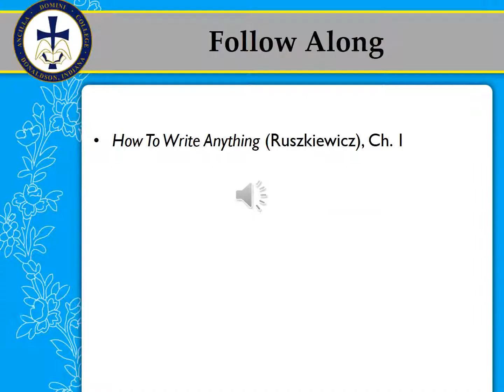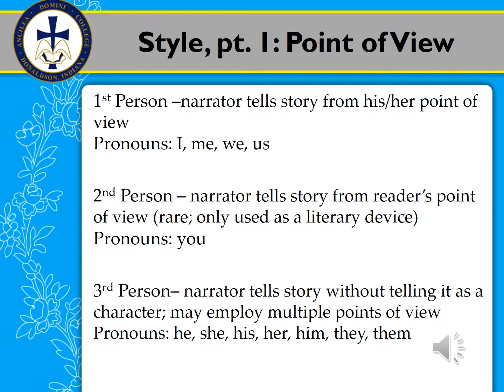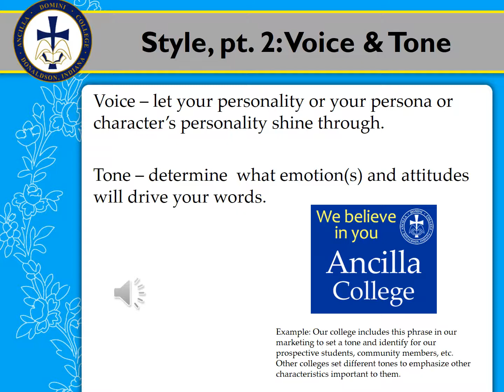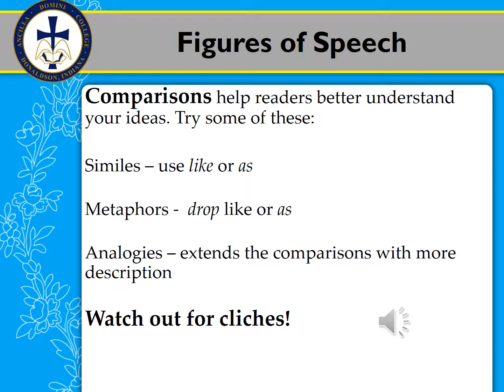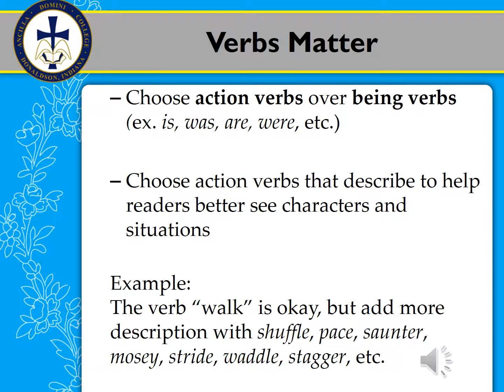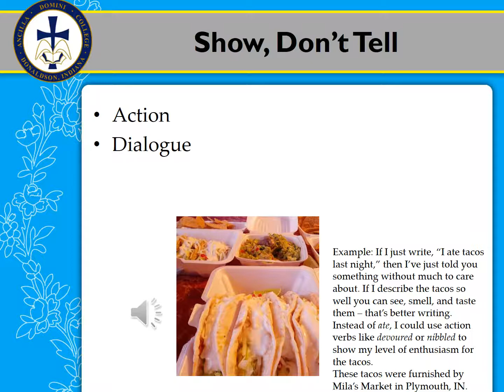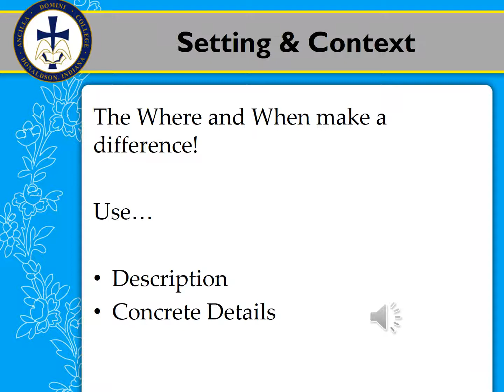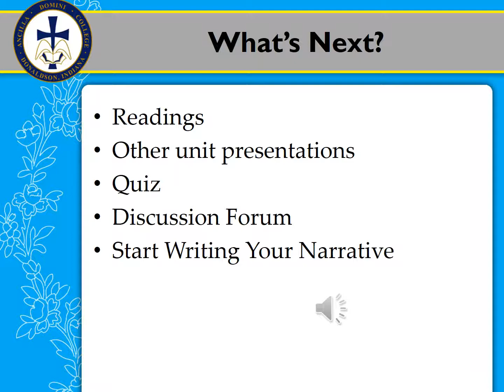Narrative Techniques for Better Writing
This video corresponds to the Narrative unit in the ENGL110 Writing 1 online course at Ancilla College.